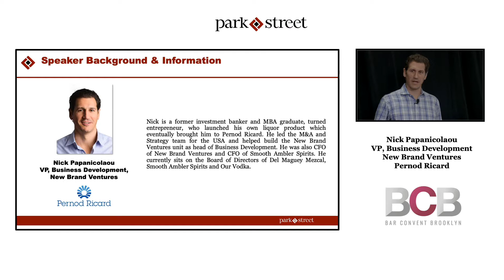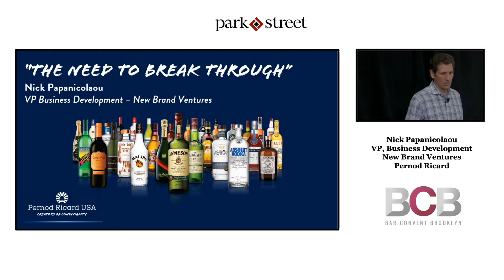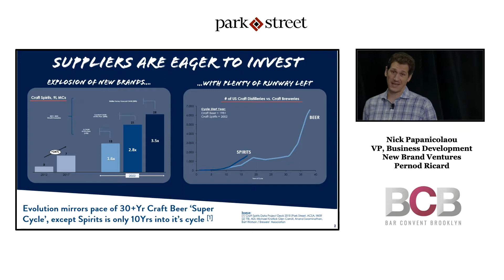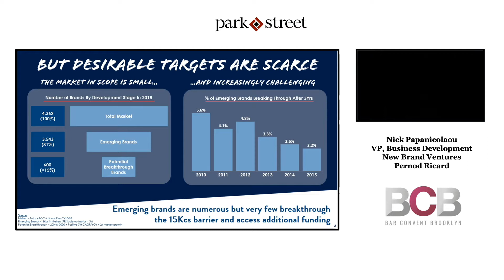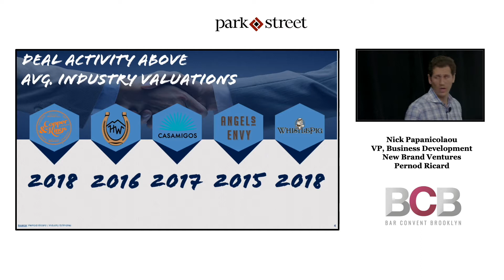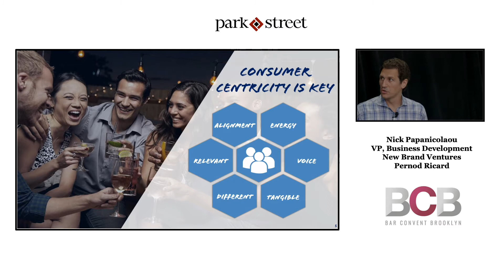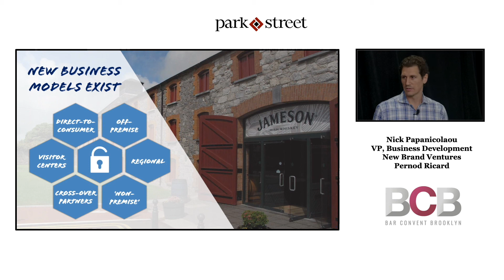Nick Papanicolaou: How to Catch a Strategic Buyer's Eye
For many brand owners, a partnership with an international spirits company is the end goal, but as craft spirits continue to thrive, standing out from the crowd is getting more challenging. In this video, Nick Papanicolaou, VP of Pernod Ricard’s subsidiary New Brand Ventures, identifies some of the avenues brands can pursue to stand out above the fray and garner attention from strategic buyers.

Park Street is a technology-enabled services company that helps emerging and established alcoholic beverage suppliers and brand owners cost-effectively and securely scale and manage their businesses.   Areas of expertise include regulatory compliance, freight and logistics, importing and distribution, order fulfillment, accounting, HR and benefits management, working capital, information and data management, systems development, systems integration, and more.